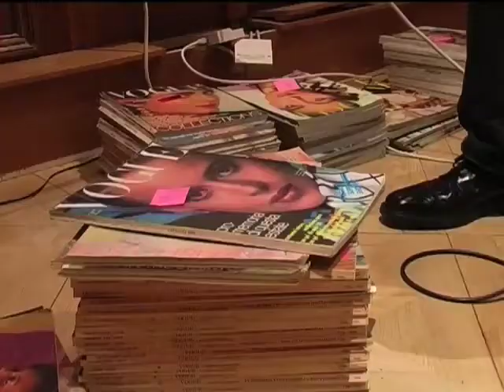Go See 2: A date with Jonny Johansson and Rasmus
Acne Jeans and Filippa K showed for the first time their collections as a part of Stockholms Fashionweek 2008. Go See's host Filippa Berg watched the show, she also met Filippa k's and Acne Jean's creative directors, Jonny Johansson and Rasmus Wingårdh.